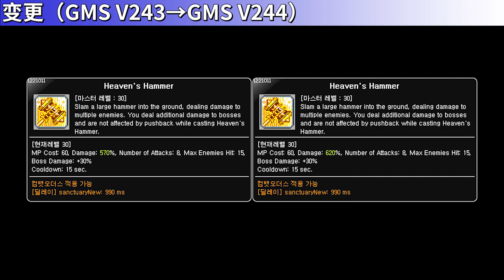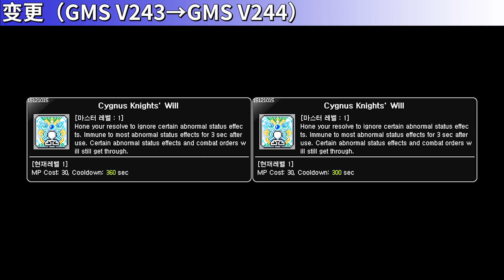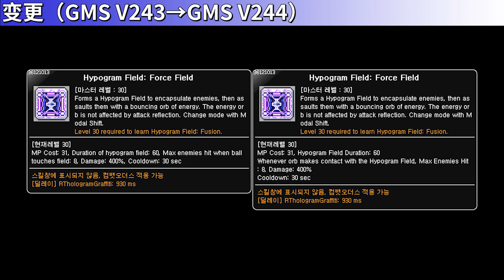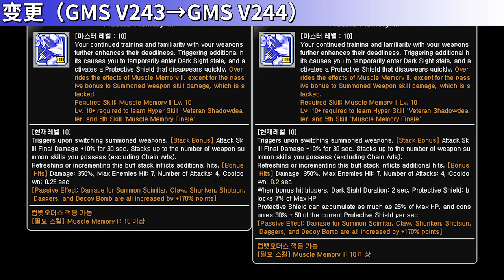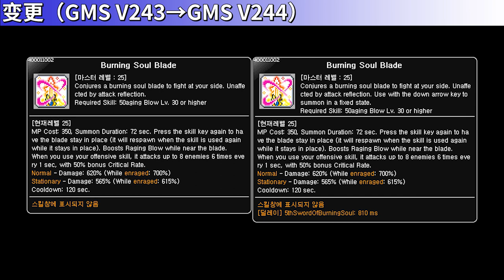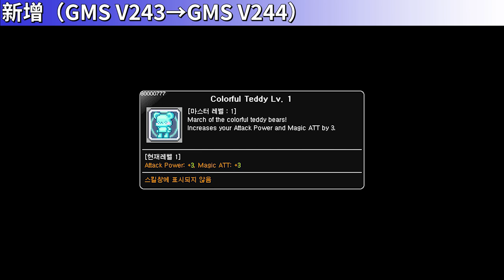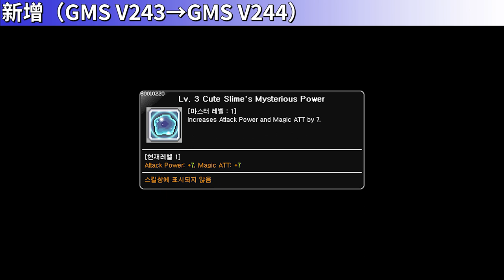[GMS V244] Skill Change Preview